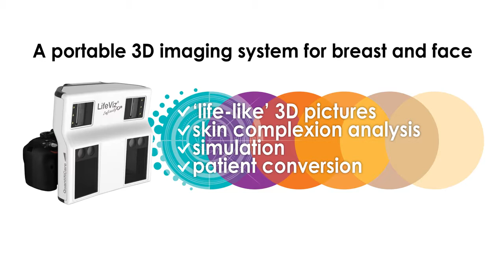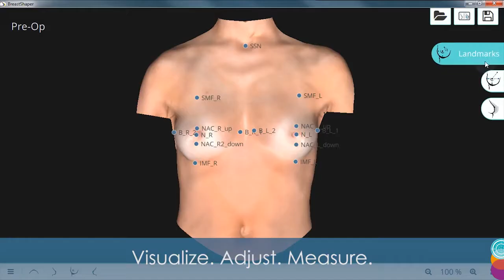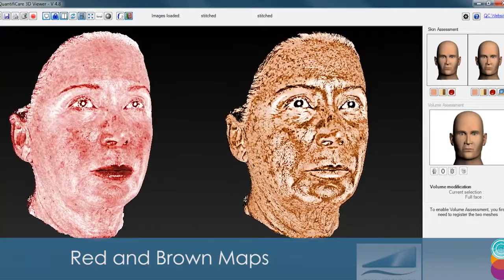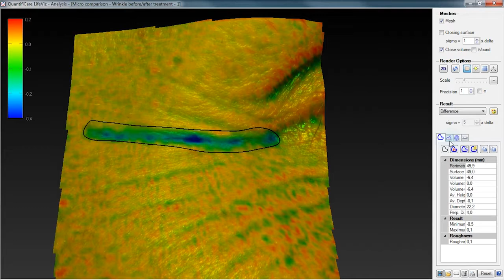3D LifeViz Infinity